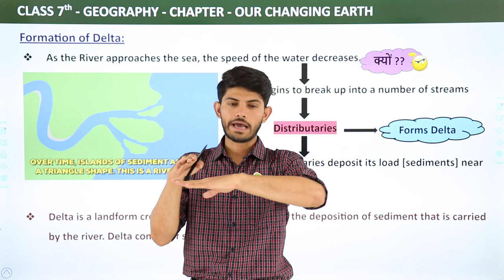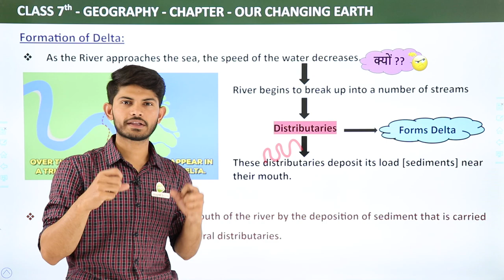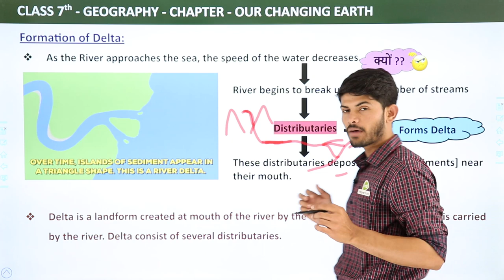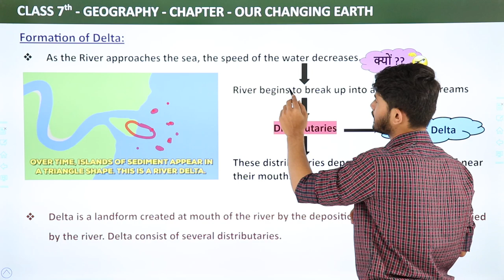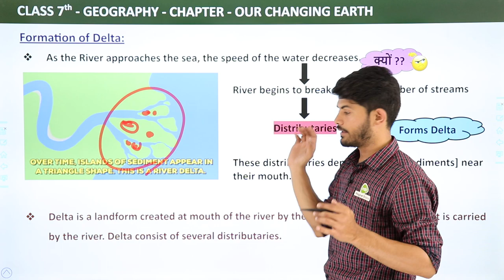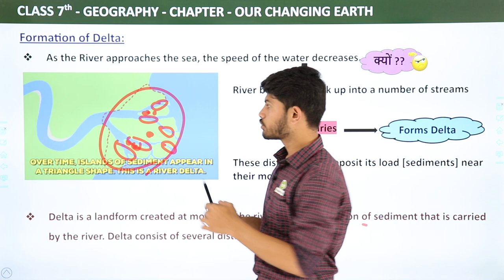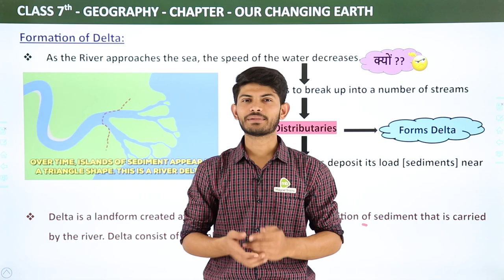Formation of Delta | Our Changing Earth | Class 7 Geography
Chapter 3.11 - Formation of Delta - Class 7th Geography

Our Changing Earth

In this video we'll learn about - Formation of Delta, its various aspects and how it affects you. This video continues the series, Class 7 Geography Chapter - Our Changing Earth.

Chapter: Our Changing Earth(Formation of Delta)
Useful For: NCERT / CBSE / NTSE / Olympiad / ICSE

As the River approaches the sea, the speed of the water decreases

About Us:
Magnet Brains Software Technology Pvt. Ltd. aspires to provide free education, helping individuals to understand topics, reach their goals and pursue their dreams.

At times the river overflows its banks. This leads to the flooding of the neighbouring areas. As it floods, it deposits layers of fine soil and other material called sediments along its
banks. This leads to the formation of a flat fertile floodplain. The raised banks are called levees.

As the river approaches the sea, the speed of the flowing water decreases and the river begins to break up into a number of streams called distributaries. The river becomes so slow that it begins to deposit its load. Each distributary forms its own mouth. The collection of sediments from all the mouths forms a delta.